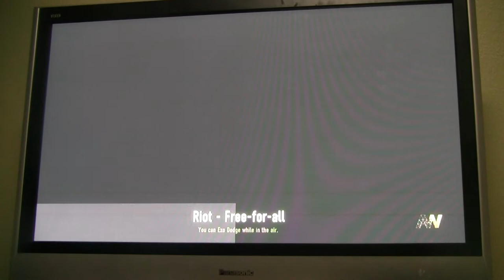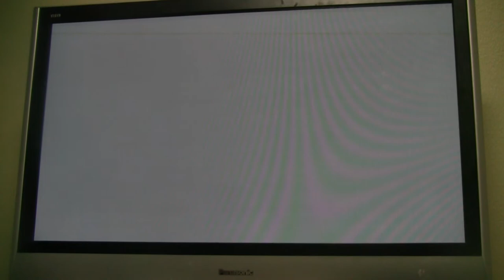Cod AW: Multipayer on Riot w/freinds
Hey guys i am joined by 2 friends that wanted to be in a video so here they are